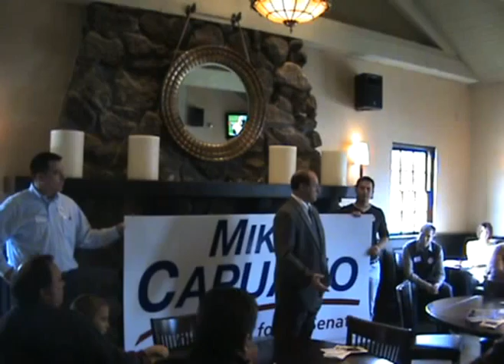Mike Capuano in Quincy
Congressman Mike Capuano talking about crime and punishment.